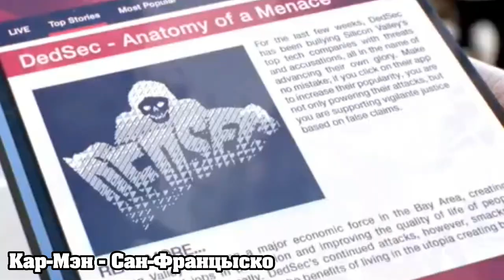ПОПРОБУЙ НЕ ПОДПЕВАТЬ ХИТЫ 90-Х!//ЛУЧШИЕ ХИТЫ 90-Х //НОСТАЛЬГИЯ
ПЕСНЯ В КОНЦЕ ВИДЕО: Syn Cole - Feel Good

Песни из видео:
Анжелика Варум - Городок
На-На - Фаина
Ласковый май - Белые розы
Комбинация - Бухгалтер
Наташа Королёва - Жёлтые тюльпаны
Corona - Rhythm of the Night
Heath Hunter & the Pleasure Company - Revolution in Paradise
Андрей Губин - Милая моя далеко
Нэнси - Я тебя нарисовал
MC Hammer - U Can't Touch This
Michael Jackson - Give In To Me
Татьяна Буланова - Ясный мой свет
Алексей Глызин - Ты не ангел
Ирина Аллегрова - Младший лейтенант
Евгений Осин - Не верю
Игорь Николаев - Выпьем за любовь
Григорий Лепс - Натали
Fatboy Slim - Rockafeller Skank
Reel 2 Real ft. The Mad Stuntman - I Like To Move It
Гости из будущего - Беги от меня
Леонид Агутин - Оле, оле
Олег Газманов - А я девушек люблю
Алена Апина - Электричка
Николай Носков - Паранойя
Блестящие - Ча-ча-ча
Spice Girls - Wannabe
4 Non Blondes - What's Up
Кар-Мэн - Сан- Францыско
Яна - Одинокий голубь
Алсу - Зимний сон
Стрелки - Нет любви
Вирус - Всё Пройдёт
Sting - Shape Of My Heart
Joan Osborne - One Of Us
Мурат Насыров - Мальчик хочет в Тамбов
Натали - Ветер с моря дул
Руки Вверх! - Крошка моя
Отпетые Мошенники - Хали-гали
Иванушки Int. - Тучи